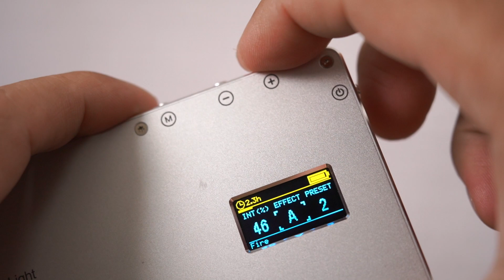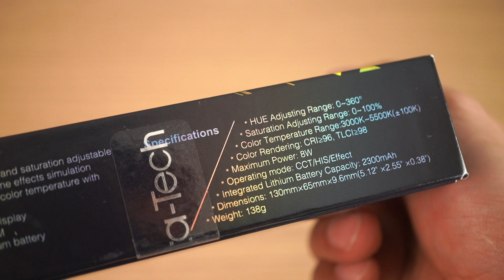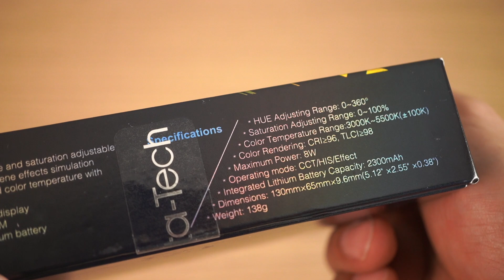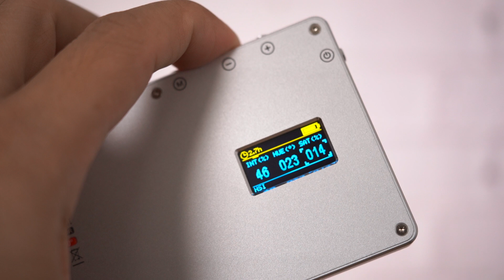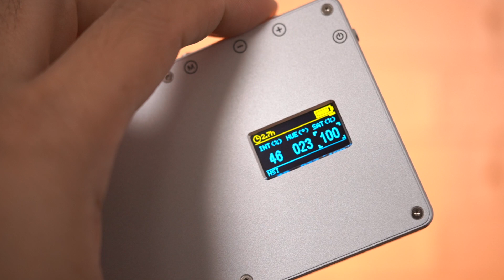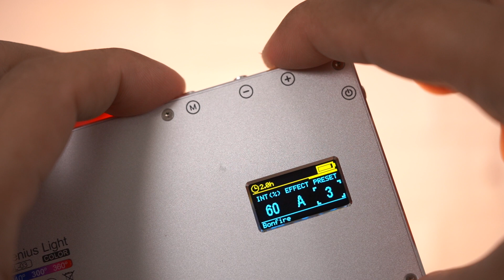ไฟ LED สารพัดประโยชน์ iWata GL-03 [SnapTech EP115]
ไฟ LED ขนาดเล็ก แต่ลูกเล่นเพียบ สำหรับงานภาพนิ่ง VDO ทำ Live ใช้งานได้ทั้งกล้อง และมือถือ กดติดตาม สอบถามเทคนิค พูดคุยกับพี่ใหญ่ได้ที่